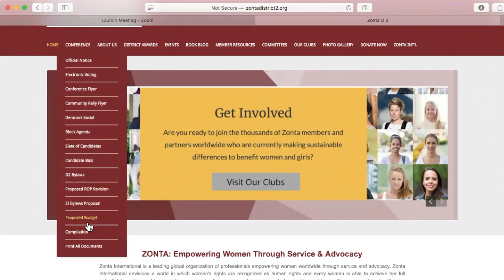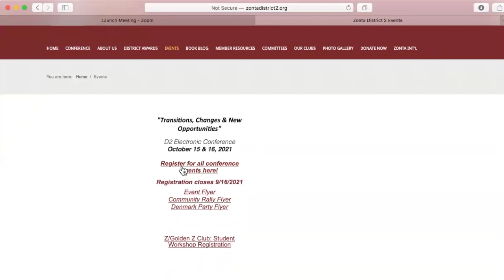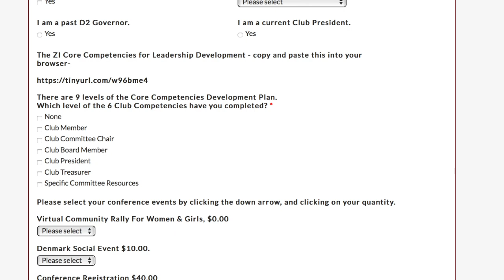2021 D2 Conference Commercial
Governor Theresa Harris shares her Top 10 reasons why you should attend your October district conference events!  She mentions 10 reasons, but there are so many more too! Like the biennial Memorial Service and invitation to Convention in Hamburg, Germany.